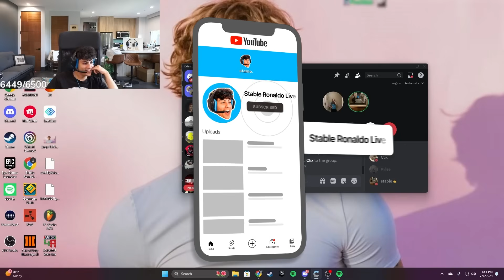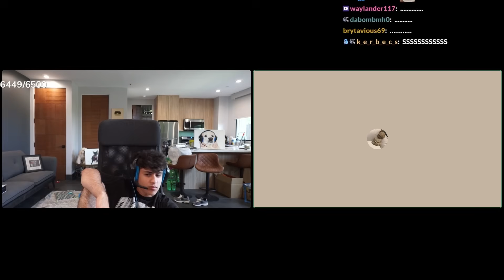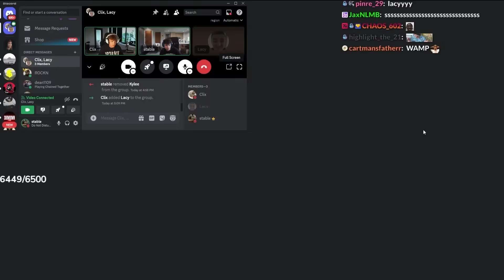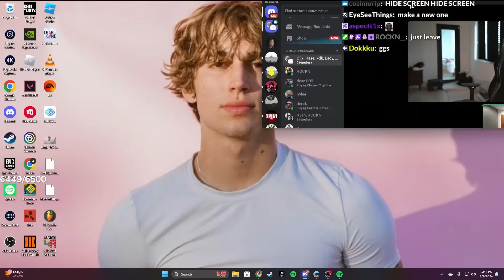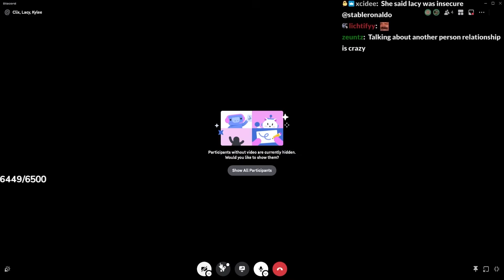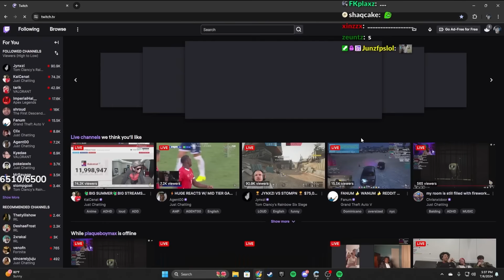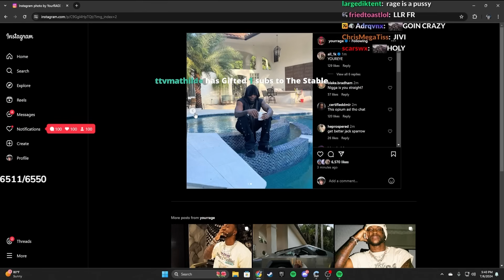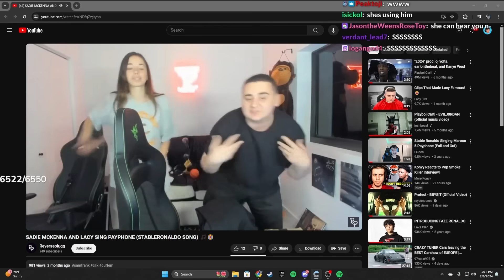Clix, Stable Ronaldo & Lacy REUNITE After Drama..